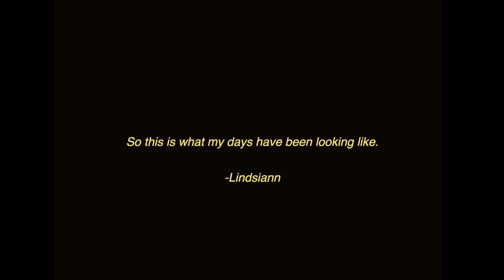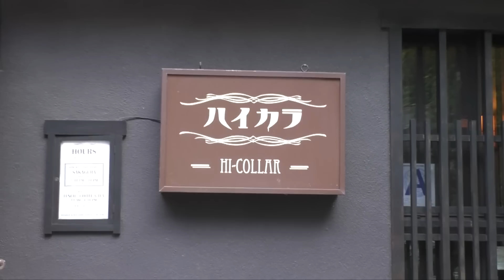ALONE IN NYC AT 20 (a new routine)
how do i want to live my life?

Socials ^_−☆
Depop: @lindsiclothes
Amazon Storefront